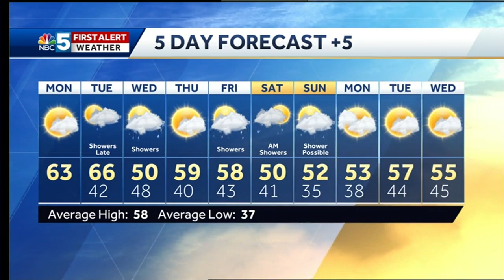Video: Rain chances return later this week 4/22/19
Flood warnings continue and a little more rain is coming this week